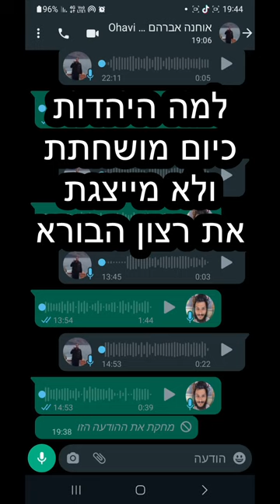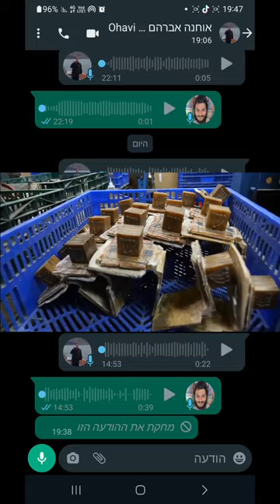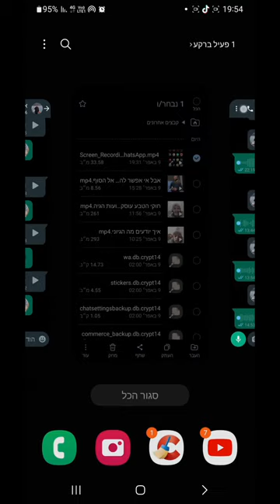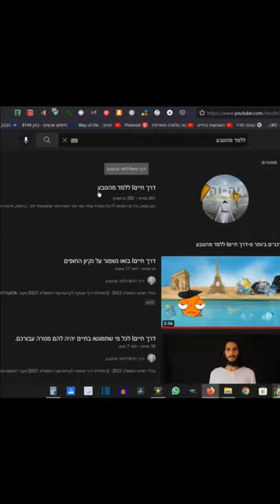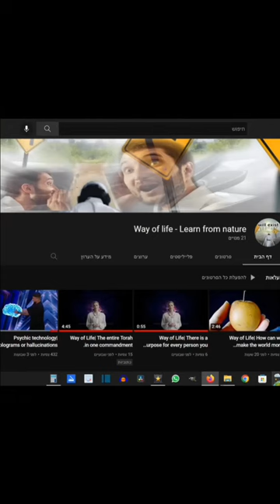דרך חייםI למה היהדות לא מייצגת את רצון הבורא? למה היהדות בעייתית?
היהדות בעייתית כי היא לא מייצגת את רצון הבורא. הם עושים מעשים רעים מתוך אמונה שזה רצון הבורא.
ביהדות מפנים את המאמינים בה לאמונות כוזבות ומצווים עליהם להשחית את יצירותיו של אלוהים. זה ממש מלחמה באלוהים וסובלים על זה ייסורים.
למשל מי שמשחית בבערה אז הוא מסתכן בלקבל כוויה כאבים מחנק ייסורים או מות ונזק סביבתי ואיבוד ממון. כל אלו חוקים שמסבירים לנו שהבורא לא מעוניין שנשתמש בבערה.

[התחלתי דרך פירותנות נוזלית 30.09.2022]